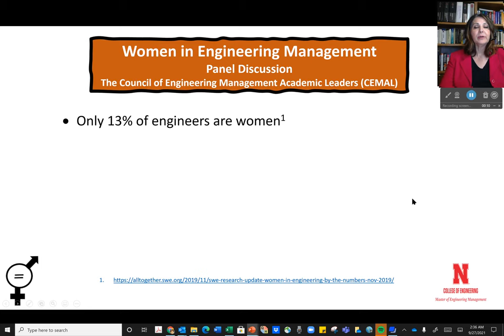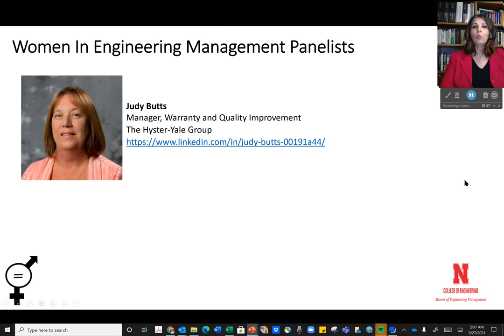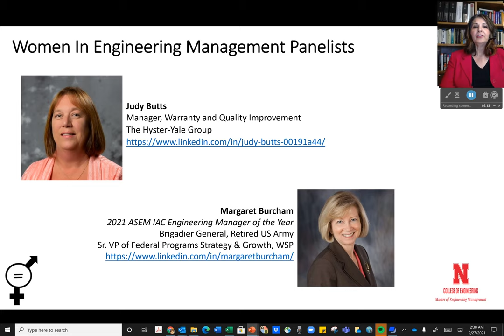2021 Women in Engineering Panel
Council of Engineering Management Academic Leaders (CEMAL) presents...
“Women in Engineering Management” at:
ASEM's virtual International Annual Conference 2021
Thursday, October 28, 2021
10:00 – 11:00AM Central Time

MODERATOR
Jena Asgarpoor, Professor of Practice & MEM Program Director

The Women in Engineering Management Panel is comprised of women engineering management professionals from various sectors and industries who will share their perspectives, experiences, insights, knowledge, and wisdom on what must be done to overcome the imbalance of female representation. The panel will identify and discuss challenges that women face in engineering, the impediments to opportunities available to women, and how they impact performance, success, and upward mobility of women into engineering management and leadership positions.